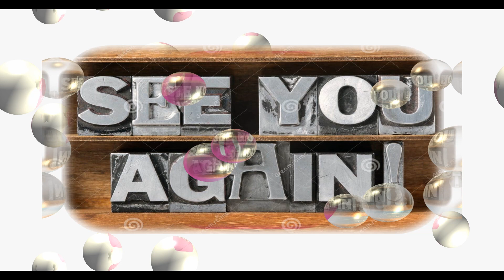4 30 2014 Jack Yang , Peter Yong Cheng Hee & Faustina mdm Yee Chew Yock & The Taiwan Rev Fr James Ye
Jack Yang , Peter Yong Cheng Hee & Faustina mdm Yee Chew Yock & The Taiwan Rev Fr James Ye